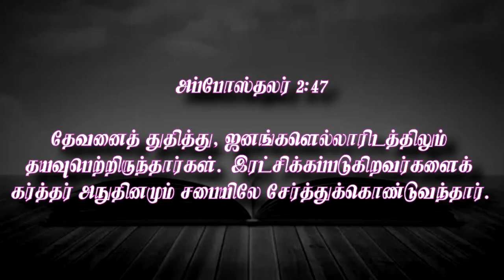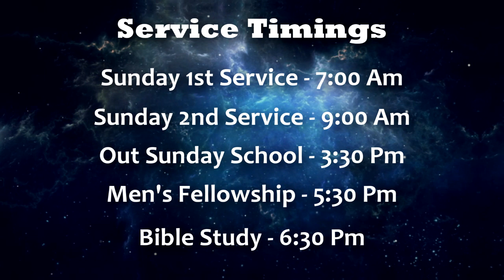சபைக்கு ஆசிர்வாதமாய் இரு || Apostle.Rev.V.J.Paulus || Morning Devotion || 08 Mar 2023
Service Timings:

Sunday
1st Service - 7.00 Am to 8.30 Am  {Live Stream}
2nd Service - 9.00 Am to 10.30 Am  {Live Stream}

Carcell Leaders Meet - 8.30 Am To 9.00Am {First Sunday}
Sunday School Teacher's Meet - 8.30 Am To 9.00Am {Second Sunday}
Church Sunday School - 3.30 Pm

Saturday
Fasting Prayer - 9.30 Am {Live Stream}

Daily Morning Prayer - 6.00 Am to 6.45 Am

Account name :V.J.Paulus
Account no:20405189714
IFSC code. : SBIN0001619
Bank.      : State bank of India
Branch.  : Palayamkottai

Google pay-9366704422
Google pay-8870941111